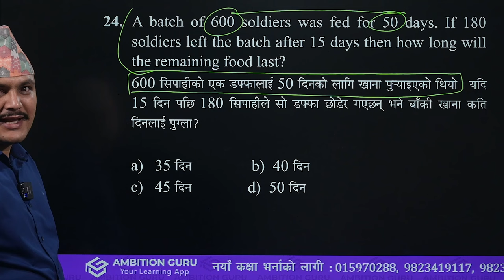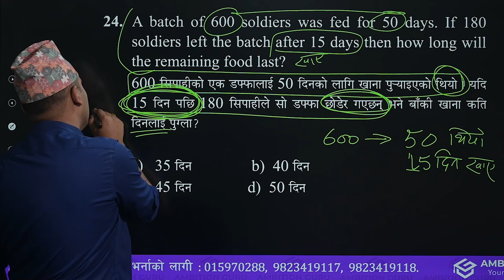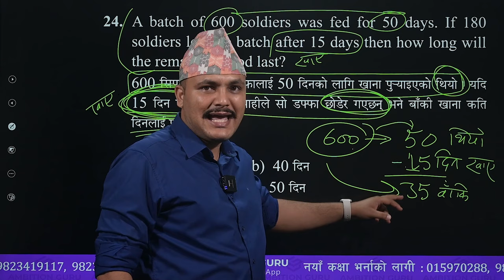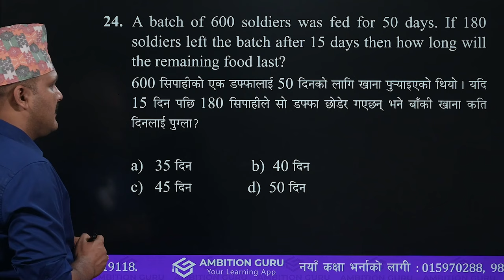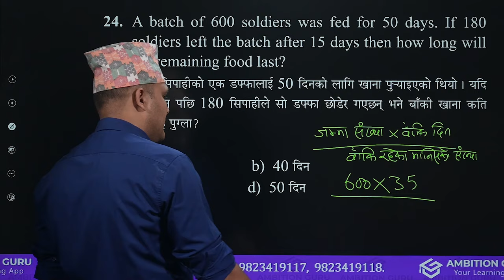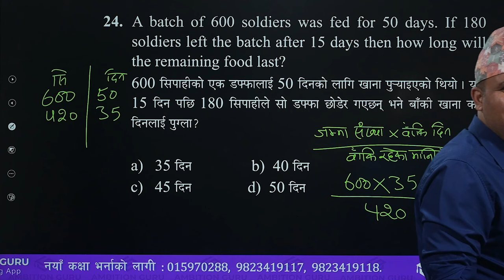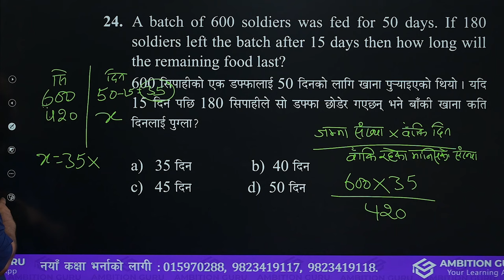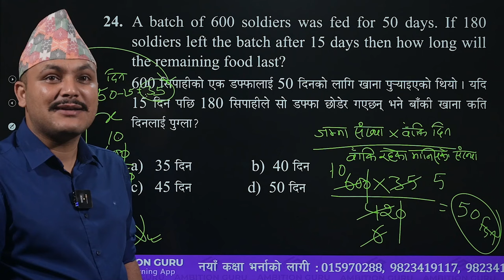Time and Work (समय र कार्य) Short Tricks/Problems | Kuber Adhikari